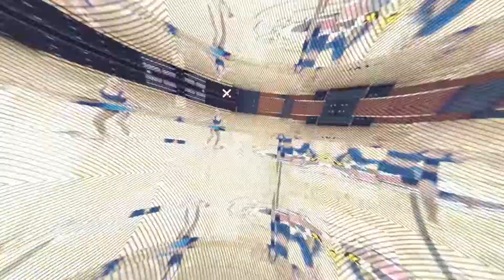Thank You Southern Indiana!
We want to extend a big thank you to the teams of the Southern Indiana area for bringing your energy and passion to the floor! Sign up for a DTU Regional competition and DTU Nationals TODAY!